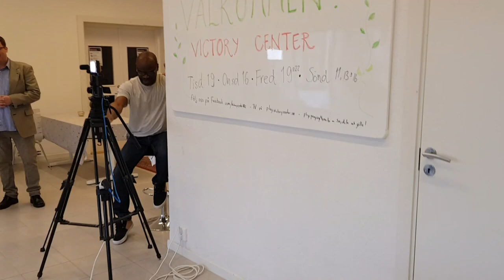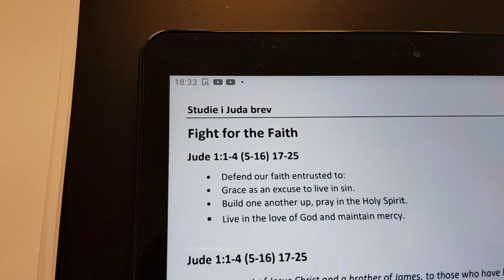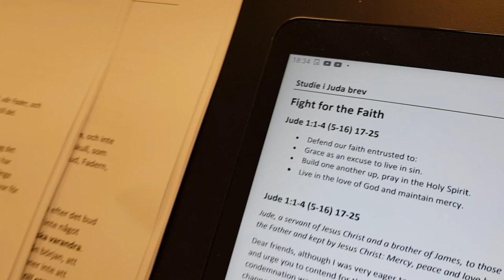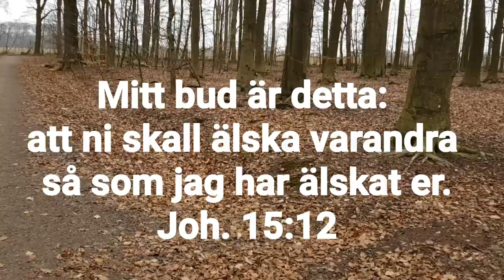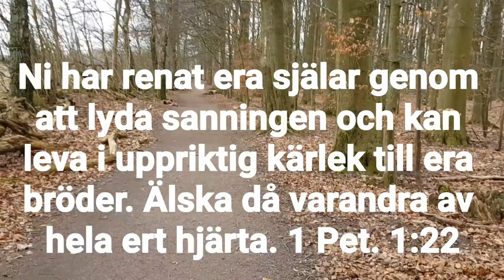Tommy's personliga Vlog - Följ med bakom kulisserna när vi gör program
Nu tar vi ett litet steg vidare och börja en personlig Vlog här på min sida förutom all undervisning som redan finns. Tanken är att den ska vara lite mer personlig och samtidigt spegla det vi håller på med. Skriv en kommentar vad du skulle vilja se eller som du skulle vi gjorde mer av.